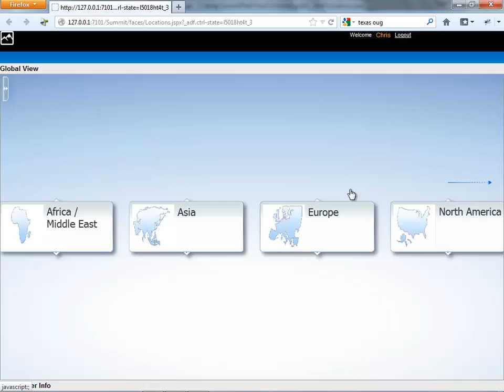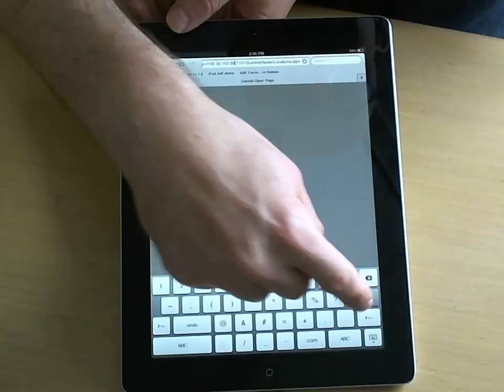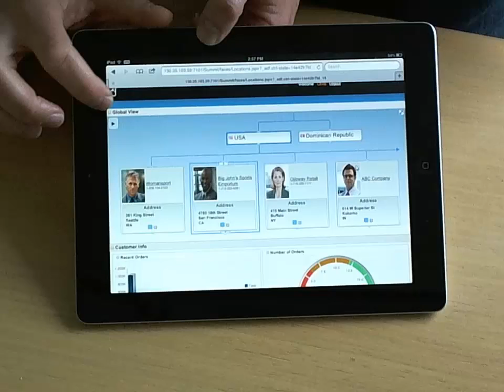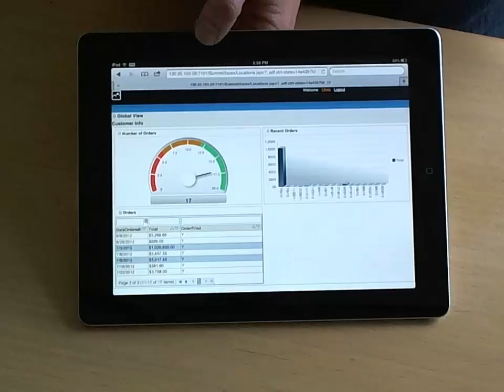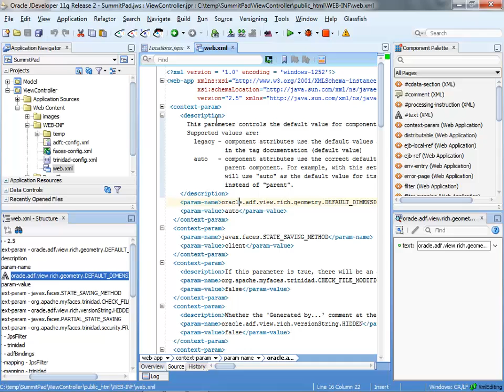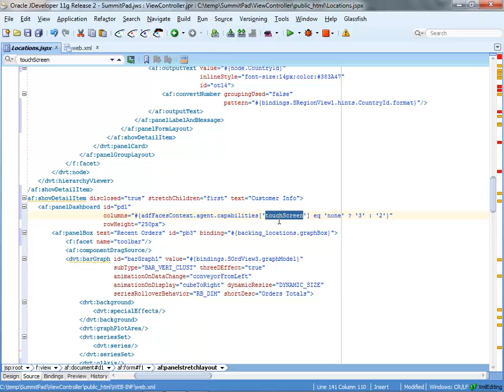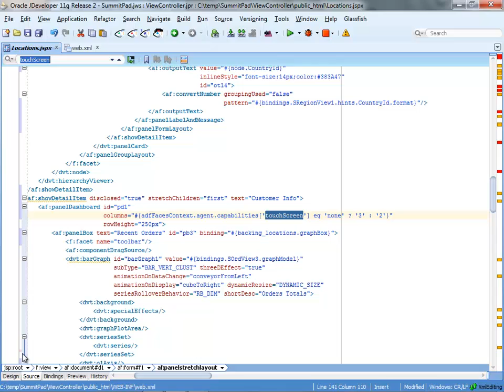ADF Faces on iPad - adaptive layout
Show how ADF Faces run on a touch device such as an iPad and also explain how to automatically switch to a flow layout for this type of devices instead of stretch layout.